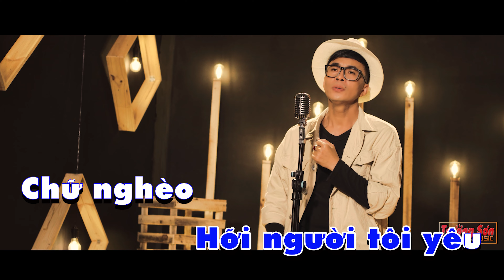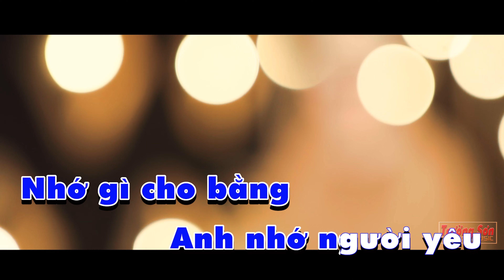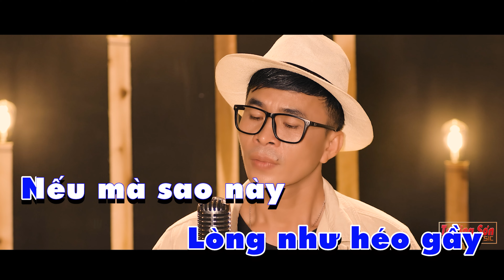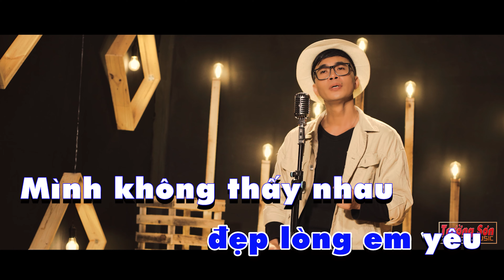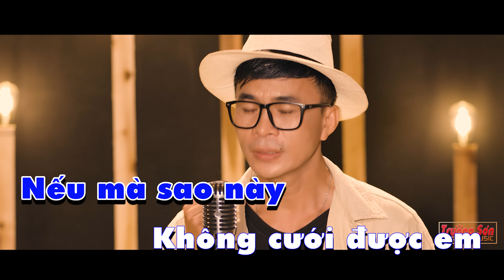TRƯỜNG SƠN | Karaoke Xa Người Mình Yêu | Trung Tâm Hello music - FM studio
Bài hát: Xa Người Mình Yêu
Sáng Tác: Song Phượng
Ca Sĩ: Trường Sơn
© Bản quyền thuộc về TT Hello Music